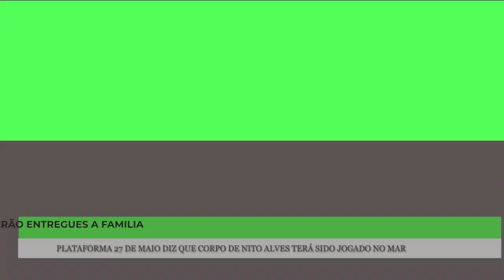OSSADAS DE NITO ALVES E MONSTRO IMORTAL SERÃO ENTREGUES AS FAMÍLIAS, PLATAFORMA 27 DE MAIO DIZ QUE C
parcerias - emstvparceria@gmail